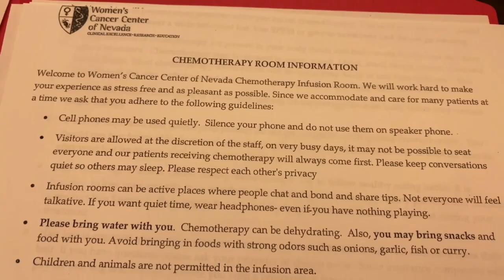SHOCKING NEWS! | CANCER DIAGNOSIS | MIDLIFE MAMMA | BABIES AFTER 40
Heyyy!!! Welcome to Midlife Mamma!!!

If you are new here I am a 40 plus toddler mom. I am also a single work at home mom! I got pregnant at 45 and delivered a healthy baby girl at 46! I got pregnant naturally after 40.  If you are someone who is looking for hope, encouragement, and inspiration when it comes to trying to conceive after 40 and/or raising babies after 40, then this channel is for you!

I hope that by sharing videos and vlogs about my life after becoming a first time mom at 46, I can help you see that it is possible. I'm live for two hours after every video posting! See you soon!

Today's video is a difficult one to share. I recently received a cervical cancer diagnosis. This video is just to update you with the shocking news and give you a little insight as to what was going on leading up to my diagnosis. There will be more videos and vlogs as I go through the treatment.

All prayers are well wishes are welcome! Leave your questions in the comments.

Are you a 40 plus mom, single mom, toddler mom, work at home mom or all of the above like me?

What's up to all the new subbies!! Welcome to the family! I'm happy to have you all join us!

MY PREGNANT AT 45 STORY

CAMERA 1: CANON EOS M3
CAMERA 2: iPHONE 8 PLUS